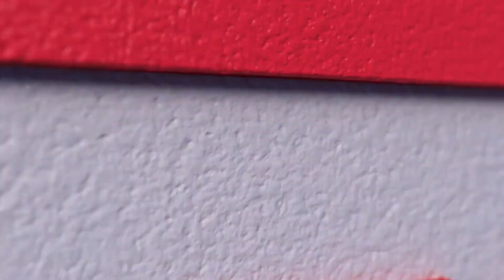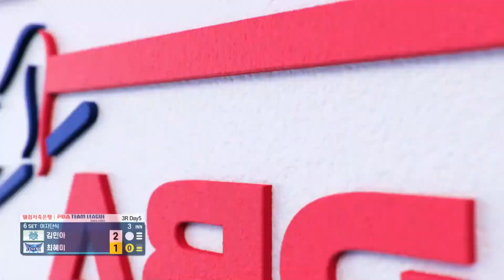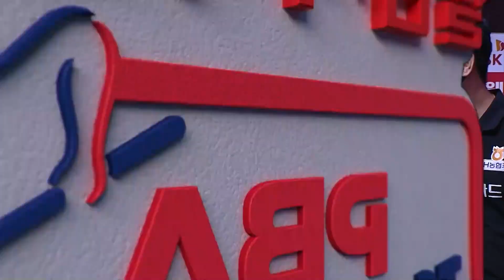🇰🇷김민아 vs 🇰🇷최혜미 [PBA팀리그 3라운드/NH농협카드 vs 휴온스/6세트]